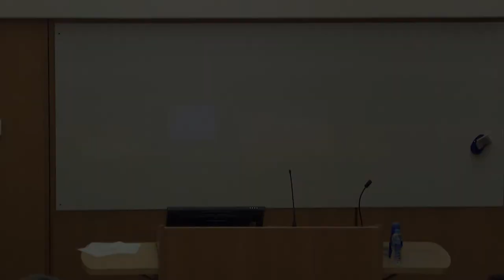The General Shape of EU Internet Regulation After Google Spain: James Leaton Gray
James Leaton Gray, Controller, Information Policy, BBC delivers the fourth lecture from the "The General Shape of EU Internet Regulation After Google Spain" section of the "EU Internet Regulation After Google Spain" conference.

This conference was held at the Faculty of Law, University of Cambridge on 27 March 2015, and brought together leading experts on Data Protection and Privacy from around the World.

The conference was held with the support of the Centre for European Legal Studies (CELS).